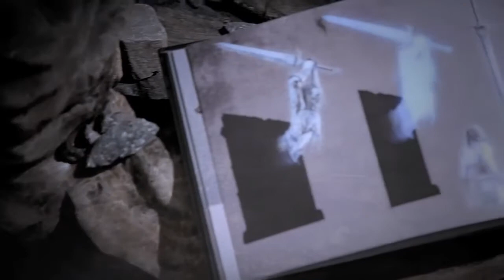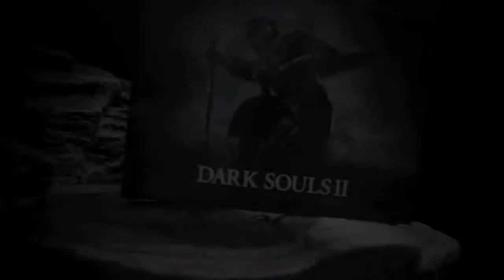Dark Souls II - Unboxing коллекционного издания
Новейшая мобильная,компьютерная и домашняя техника.Все самое интересное из мира высоких технологий!!!

все для геймеров,обзор игровых манипуляторов,телевизоры,аудио техника,видео техника,техника для дома,геймпады,джостики,next-gen,
MWC 2014,MWC 2013,Ces 2014,Ces 2013,E3 2014,E3 2013,Gamescom,игромир,игровые клавиатуры,геймерские клавиатуры,игровые мыши,
геймерские мыши,игровые гарнитуры,геймерские гарнитуры,клавиатуры,компьютерные мыши,гарнитуры,наушники,игровые девайсы,
игровые консоли,игровые компьютеры,ps4,xbox one,видеокарты,игровые корпуса,недорогие корпуса,дорогие корпусы,телевизоры sony,
телевизоры lg,телевизоры 4K,лучшие телевизоры 2014,лучшие телевизоры 2013,лучшие планшеты 2013,лучшие планшеты 2014,лучшие планшеты на андройд,
лучшие смартфоны 2013,лучшие смартфоны 2014,лучшие смартфоны на андройд,выбираем телевизор,выбираем телевизоры с диагональю,
выбираем игровой монитор,игровые мониторы,большие мониторы,мониторы с диагональю,игровые компьютеры,лучшие компьютеры 2013,
игры для компьютера,сборка компьютера,обзоры игр,клавиатуры razer,клавиатуры 2013,мышки razer,лучшие мышки,выбираем лучшую мышку для игр,
обзор игровых девайсов,смартфоны,телефоны,планшеты,новейшая эллектроника,aplle,обзоры игр,smar tv,телевизоры smart tv,обзоры на smart tv,
обзоры на телевизоры smart tv,обзоры на телевизоры смарт тв,техномир,техника будущего.